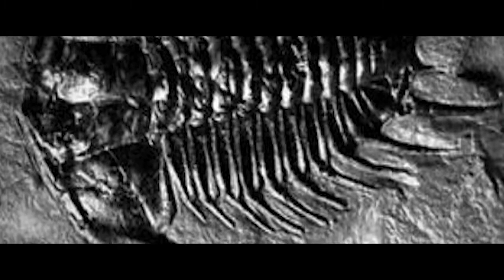Jeolojik Zamanlarda Yeryüzünde Hayatın Dönüşümü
Arkadaşlar bu videoda
Katkıda bulunan: Pedram Türkoğlu ve emeği geçen diğer arkadaşlara teşekkür ederim.

Palezoyik zamandan başlayarak dünyada evrimleşen ve bitmeyen hayat döngüsünü anlamak ve bilmek için bu videoyu açık kaynak koduyla hazırlayanlarla beraber biz yayınlamayı uygun gördük. Bilgi paylaşıldıkça çoğalır.